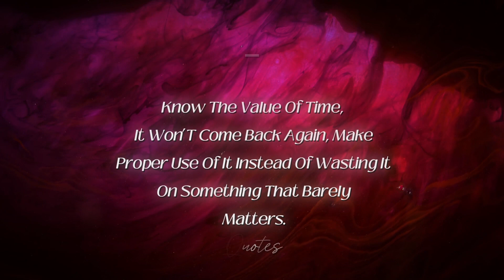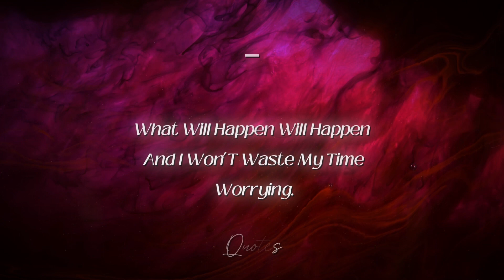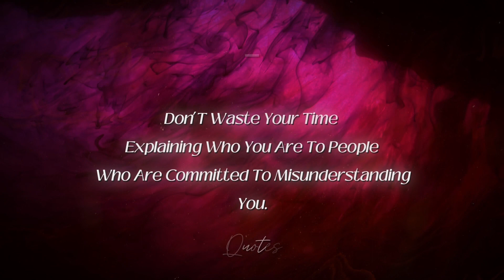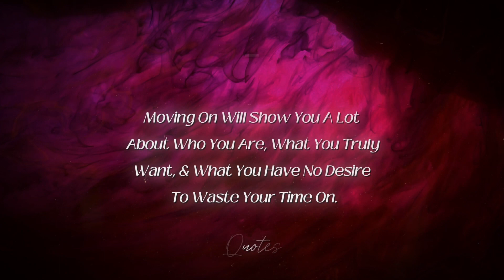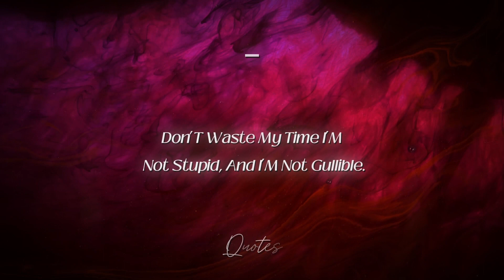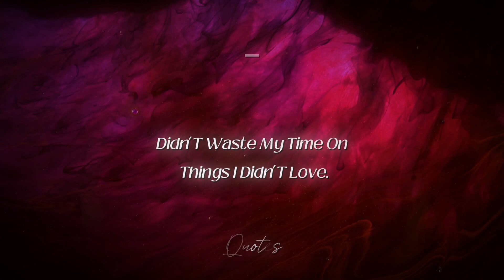DON'T WASTE YOUR LIFE || Must Watch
In a world filled with distractions, it's easy to lose sight of what truly matters. Learn how to seize every moment and make the most out of your time with this must-watch video. Discover practical tips and insights to help you prioritize your tasks, stay focused, and lead a more fulfilling life. Don't waste another minute – watch now and unlock the secrets to maximizing your time!